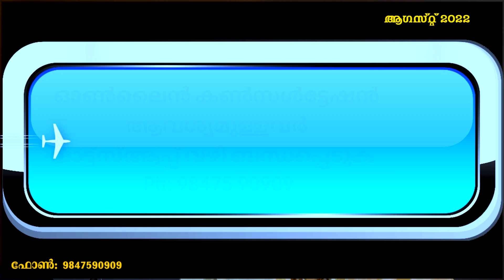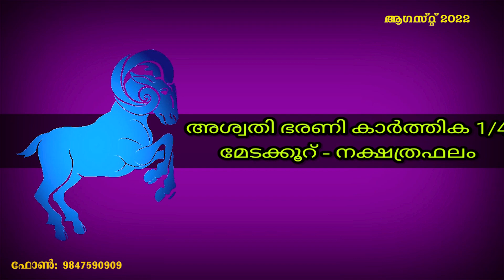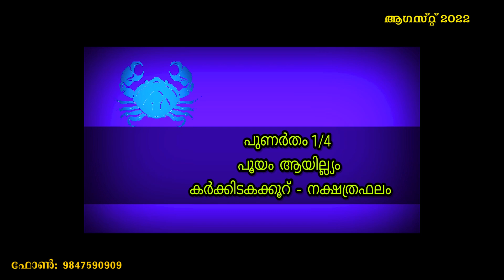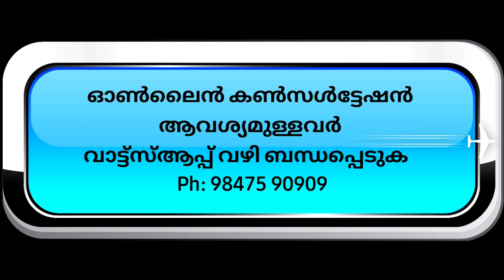ആഗസ്റ്റ് 2022 August മാസഫലങ്ങൾ AstroMalayalam MadhusudhananPanicker Ph: 9847590909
അശ്വതി മുത്തം രേവതിവരെ 27 നക്ഷത്രക്കാർക്കും 2022  ആഗസ്റ്റ് മാസത്തിലെ ഗോചരവശാലുള്ള മാസഫലങ്ങൾ തീർച്ചയായും എല്ലാവര്ക്കും ഉപകാരപ്പെടുമെന്ന  കാര്യത്തിൽ സംശയമില്ല..
Namaskaaram to all... Subscribe Like & Share,  God Bless you all..!!!  Chapters:  Intro: : 00:00 - 02:00   മേടക്കൂറ്‍ : 02:00   ഇടവക്കൂറ്: 07:50  മിഥുനക്കൂറ്: 12:31   കാർക്കിടകകൂറ്: 17:00   ചിങ്ങക്കൂറ്: 23:09   കന്നിക്കൂറ്: 28:34  തുലാക്കൂറ്: 32:48 വൃശ്ചികക്കൂറ്: 38:38  ധനുക്കൂറ്‍: 42:44  മകരക്കൂറ്‍: 46:50  കുംഭക്കൂറ്‍: 51:19  മീനക്കൂറ്: 55:13

28 നക്ഷത്രങ്ങൾ അവയുടെ മുഴുവൻ ഫലങ്ങൾ (Life time benefits)
വർഷഫലങ്ങൾ
മാസഫലങ്ങൾ,
9 സമ്പൂർണ ദശാകാലങ്ങൾ,
സമ്പൂർണ്ണ രാജയോഗങ്ങൾ,
27 നക്ഷത്രങ്ങൾക്ക് വിവാഹപ്പൊരുത്തങ്ങൾ,
വ്രതങ്ങൾ,
ഹൈന്ദവ ആചാരങ്ങൾ
വ്യാഴമാറ്റം,
രാഹുമാറ്റം,
ഏഴരശ്ശനി,
സൂര്യഗ്രഹണം,
ചന്ദ്രഗ്രഹണം,
അടങ്ങുന്ന വീഡിയോ AstroMalayalam Channel playlistൽ ലഭ്യമാണ് എല്ലാവരും കാണുക.
(ലിങ്ക് താഴെ കൊടുത്തിട്ടുണ്ട്)***
ആസ്ട്രോ മലയാളം ചാനൽ മൈന്‍പേജ് ലിങ്ക്:-

28 നക്ഷത്രങ്ങളുടെ പൊതുഫലം വളരെ വിശദമായി പ്രതിപാദിക്കുന്ന വീഡിയോ നേരത്തെ തന്നെ ഈ ചാനലിൽ അപ്ലോഡ് ചെയ്തിട്ടുണ്ട്. എല്ലാ നക്ഷത്രക്കാർക്കും ഉപകാരപ്രദമായ വീഡിയോ തീർച്ചയായും കാണുക

Jyothisha Bhooshanam
K.K.Madhusudhanan Panicker
Akathethara Kalarikkal,
Nss Engg College road
Akathethara Post